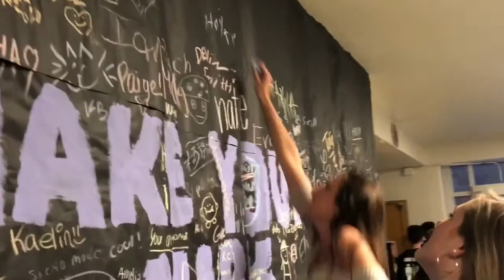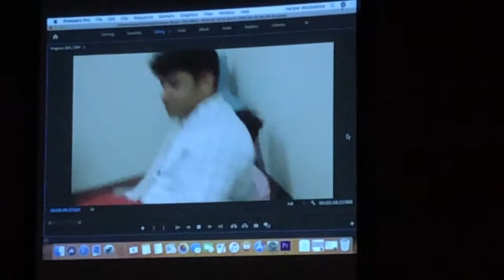NORTH HIGH EXPO 2019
Hey guys!
Every year my school puts on an amazing event that showcases all the talent at North high school. There’s amazing food, amazing art work, and great entertainment. I’ve been going to Expo since I was in 8th grade and I’ve loved it ever since. Every year is a different theme and this year the theme was “Expo takes on Primetime.” Even though I only helped out for one night, I’m glad I did because even though it was a lot of work, I enjoyed helping out!